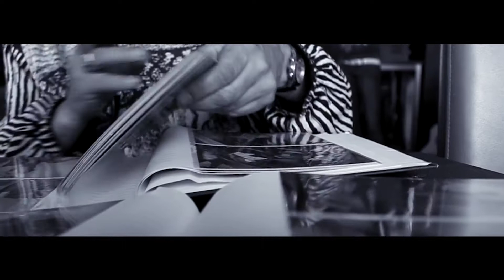Skaffa ft Matarr & Pinas Wie ik ben Scheme015 + Download The Gratis Hits